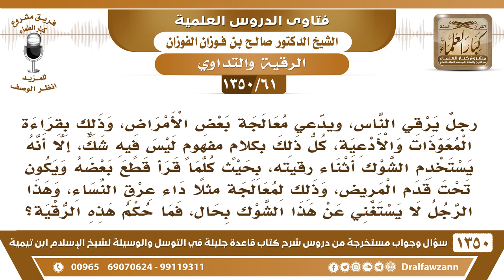[61 /1350] رجل يرقي الناس ويستخدم الشوك أثناء رقيته لمعالجة داء عرق النساء فما حكم رقيته؟ الفوزان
[61 /1350] السؤال: رجل يرقي الناس، ويدعي معالجة بعض الأمراض، وذلك بقراءة المعوذات والأدعية، كل ذلك بكلامٍ مفهومٍ ليس فيه شك، إلا أنه يستخدم الشوك أثناء رقيته، بحيث كلما قرأ قطع بعضه ويكون تحت قدم المريض، وذلك لمعالجة مثلًا داء عرق النساء، وهذا الرجل لا يستغني عن هذا الشوك بحال، فما حكم هذه الرقية؟
 الجواب: عرق النساء مرضٌ معروف وعلاجه عند الأطباء، ليس علاجه بالرقية، علاجه بالفصد أو عند الأطباء، ما يروح للمشعوذين ويقول: هذه رقية، هذا معروفٌ علاجه، وهو مرضٌ معروف عند الأطباء.
للاشتراك في قناة الشيخ صالح الفوزان
أسئلة وأجوبة من شرح قاعدة جليلة ( 1350 ) مقطع

للاستفسار والإقتراحات والدعم
رئيس الفريق
لمشروع كبار العلماء